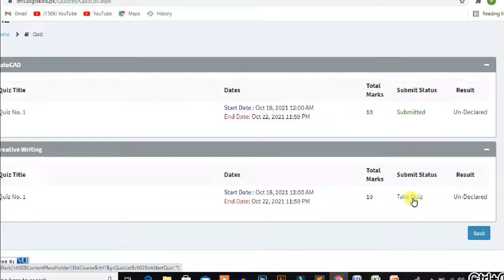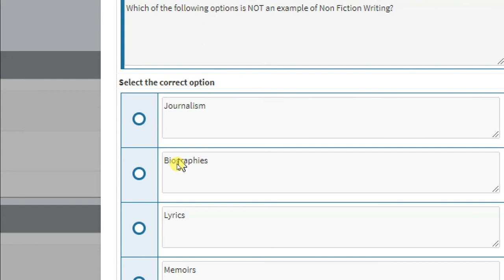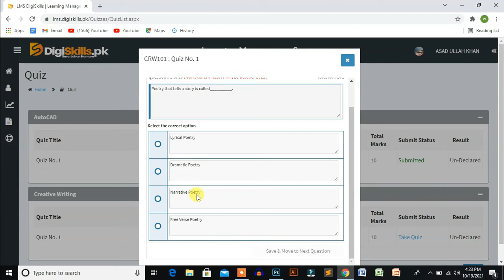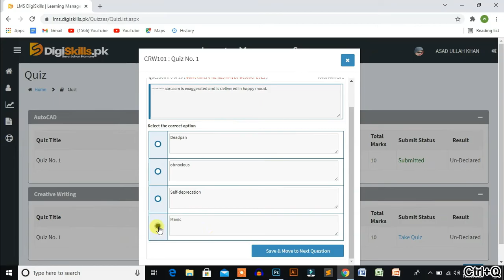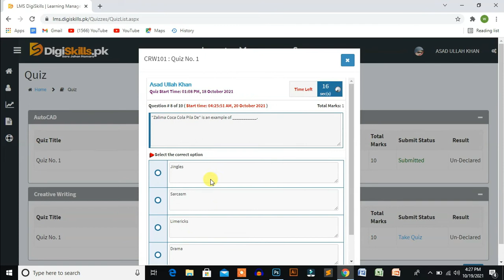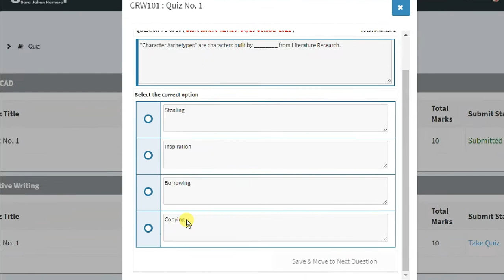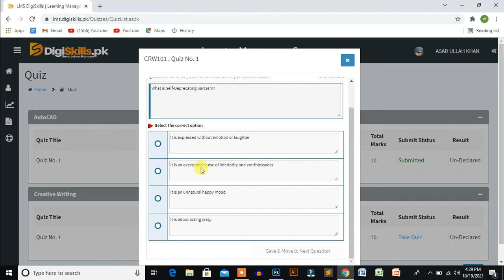Digiskills Creative Writing Quiz 1 Solution in Batch 11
Digiskill's open conversation

Digiskills Creative Writing Quiz 1 Batch 11 2021 Creative Writing quiz no 1 solved DGS Mentor
Creative Writing Quiz no 1 Batch 11 solved
Creative Writing latest Quiz 1 Batch 11